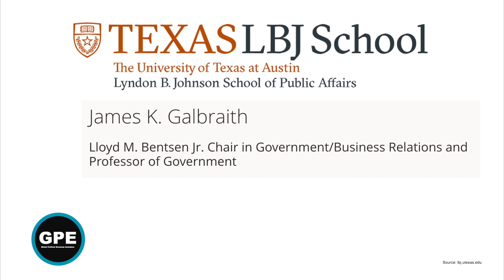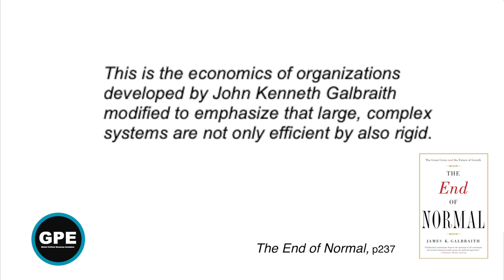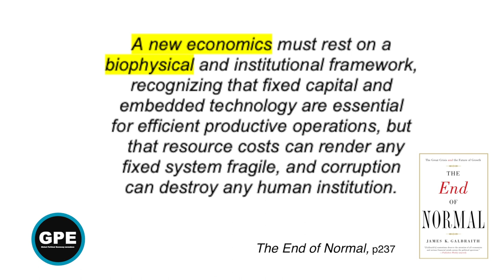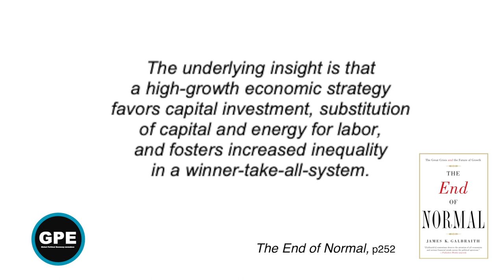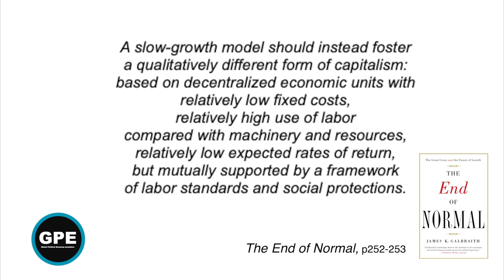Resource Limits to American Capitalism & The Predator State Today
James K. Galbraith discusses the shift of US capitalism from an industrial state to what he calls a predator state: a finance-led, military-centered corporate republic that continues to prevail. To overcome it, he lays out what is needed to focus on employment, stability and adjustments to rising resource costs.